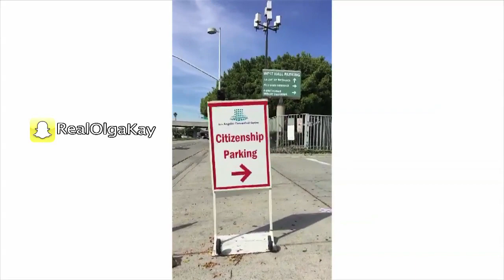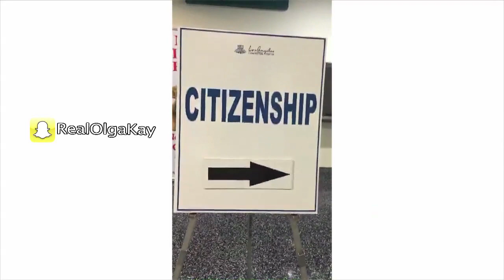I WASN'T DEPORTED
Here is my journey to becoming an American.
Dual Citizenship to be exact!

Starring:
Olga Kay